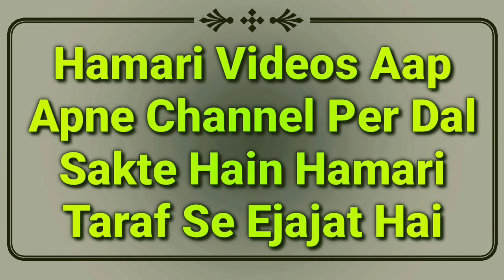Hadees Ka Sabaq Part 42 | Unt Ka Gosht Khane Se Wazu Tutega Ya Nahi | Tirmizi Sharif Ki Hadis | MARB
Unt ka gosht khane se wazu Tutega ya nahi daleel ke sath full details masail hadees ka sabaq yani tirmizi Sharif ki hadees ka bayan by Hazrat maulana Abdullah sahab qasmi shaikhul hadees jamia markazul uloom sungra MARB Deeni Malumaat YouTube Channel